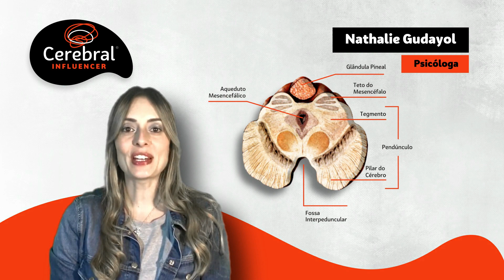Mesencéfalo (Cérebro Médio) - Anatomia Cerebral (Cerebral Influencer)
Este vídeo é dedicado a uma importante parte da nossa Anatomia Cerebral, conhecida como Mesencéfalo, a menor parte do nosso Tronco Encefálico.

O Mesencéfalo é, sobretudo, uma peça fundamental em nosso Sistema Nervoso, sendo responsável por importantes funções em nosso Organismo, como: a Visão, a Audição, o Movimento Ocular e o Movimento Corporal.

Justamente por estar localizado, no meio do Encéfalo, também é conhecido, popularmente, como “Cérebro Médio”.

Através de inúmeras conexões, o Mesencéfalo atua como uma espécie de elo de ligação que engloba diversas áreas cerebrais.

Venha pensar fora da caixinha!

Descubra o Treinamento de Ginástica Cerebral Influencer.

Mesencephalon - Midbrain (Middle Brain) - Cerebral Anatomy (Cerebral Influencer)

This video is dedicated to an important part of our Brain Anatomy, known as the Mesencephalon, the smallest part of our Brain Stem.

The Mesencephalon is, above all, a fundamental part in our Nervous System, being responsible for important functions in
our Organism, such as: Vision, Hearing, Eye Movement and Body Movement.

Precisely because it is located, in the middle of the brain, it is also popularly known as “Midbrain”.

Through countless connections, the Midbrain acts as a kind of link that encompasses several brain areas.

Come and think outside the box!

Discover Cerebral Influencer's Brain Gym Training.

Mesencéfalo (Cerebro Medio) - Anatomía Cerebral (Cerebral Influencer)

Este video está dedicado a una parte importante de nuestra Anatomía Cerebral, conocida como Mesencéfalo, la parte más pequeña de nuestro Tallo Cerebral.

El Mesencéfalo es, sobre todo, parte fundamental en nuestro Sistema Nervioso, siendo responsable de importantes funciones en
nuestro Organismo, tales como: Visión, Audición, Movimiento Ocular y Movimiento Corporal.

Precisamente por estar ubicado, en el medio del cerebro, también se le conoce popularmente como “Cerebro Medio”.

A través de innumerables conexiones, el cerebro medio actúa como una especie de vínculo que abarca varias áreas del cerebro.

¡Ven y piensa fuera de la caja!

Descubre Gimnasia Cerebral.